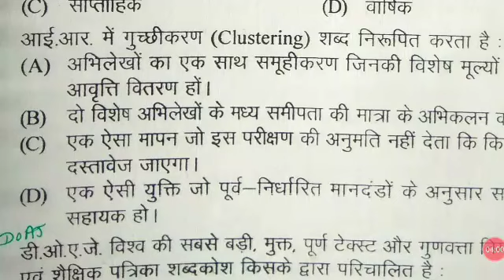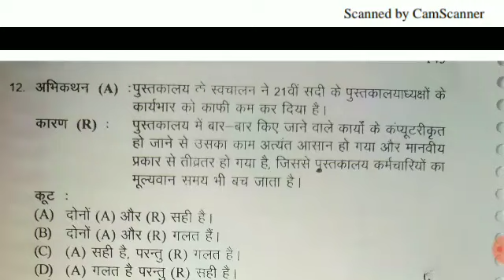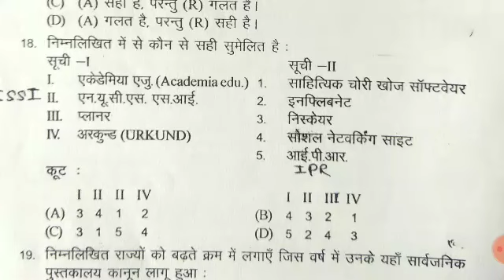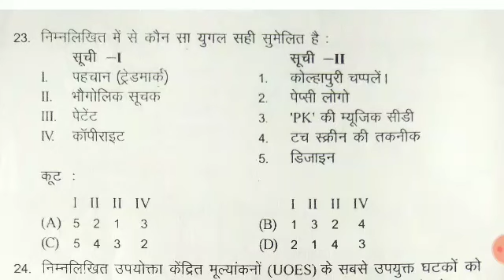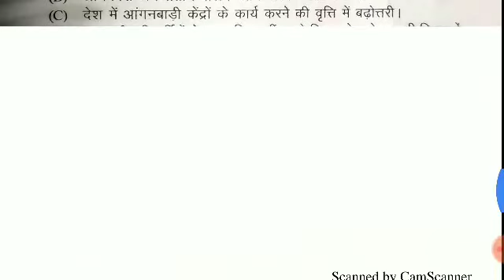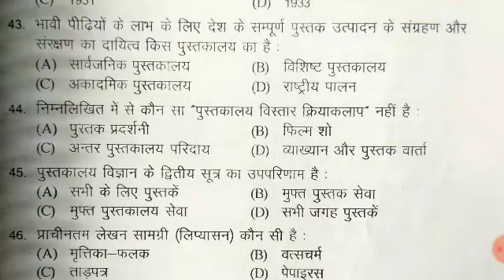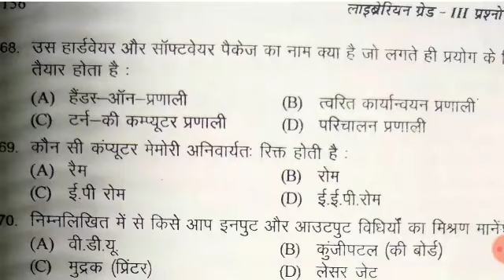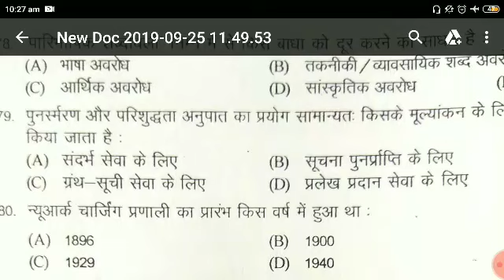Navodya librarian old paper (NVS) solve by Hitendra Chaudhary (NET) sir..नवोदय विद्यालय लाइब्रेरियन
Free online librarian classes 📚
Librarian online classes
Telegram par Jude.

*Librarian special*

दोस्तों  *नवोदय की एग्जाम देने से पहले  एक बार यह वीडियो जरूर देख कर जाएं  शायद आपको बहुत कुछ नया मिले और  आप उन क्वेश्चंस को गौर से पड़ेंगे तो शायद आपको बहुत कुछ मिलने वाला है उसमें आज आपको मिलेंगी कुछ लाइब्रेरियन से संबंधित 🎞वीडियोस जिसमें *नवोदय विद्यालय लाइब्रेरियन* और *राजस्थान  थर्ड ग्रेड लाइब्रेरियन* की तैयारी करने वालों के लिए महत्वपूर्ण और सुनहरा अवसर